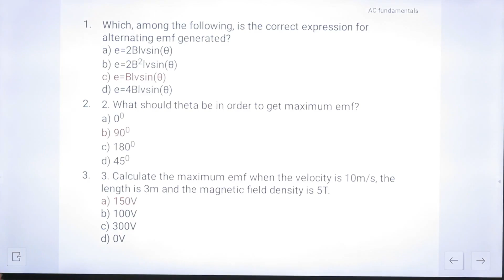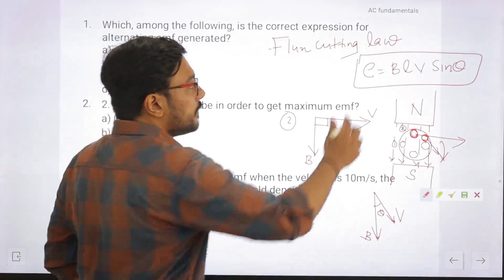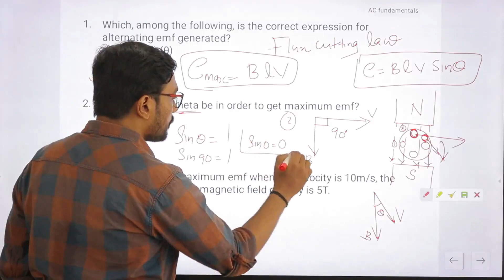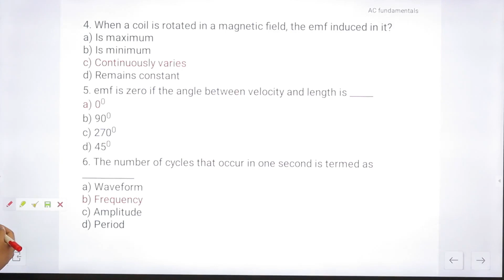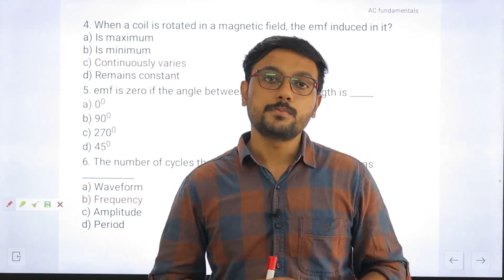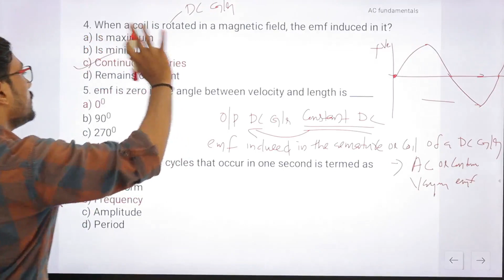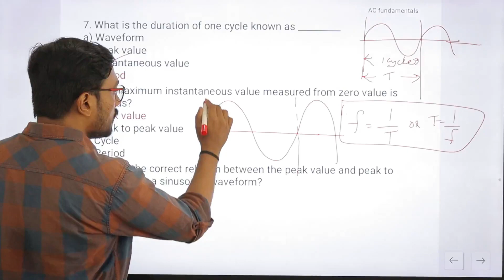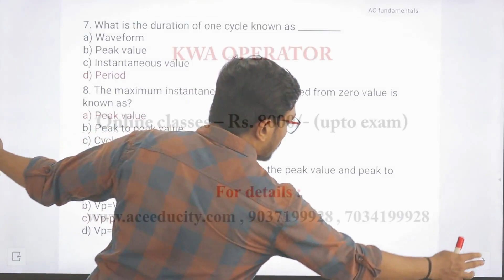KWA OPERATOR | ജോലി ഉറപ്പാക്കാം | AC FUNDAMENTALS - Q & A | ELECTRICAL ENGINEERING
Based on KPSC KWA Operator Exam.
New Offline batches admission started .

Package include :
- 20days mechanical & 22 days electrical classes
- 200hr + classes & model exams.

Online package :
Course fee - Rs. 8,000/-  (Package valid till the exam)

Package includes :
- Recorded classes covering the complete syllabus.
- Live revision classes.
- Group discussions & faculty chat support.
- Study materials.

ace your career with ACE EDUPLUS learning app 📱